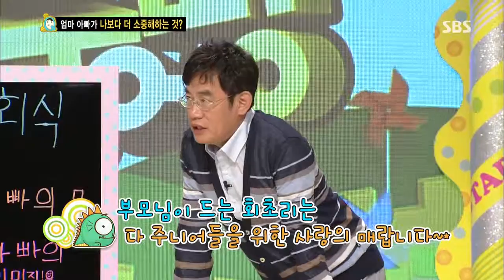스타주니어쇼 붕어빵 130810 #21(3)